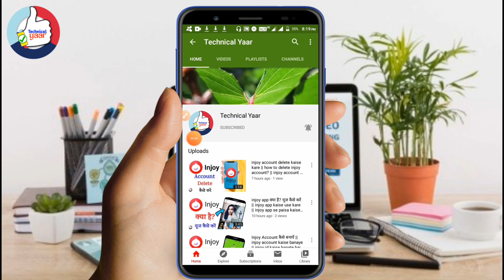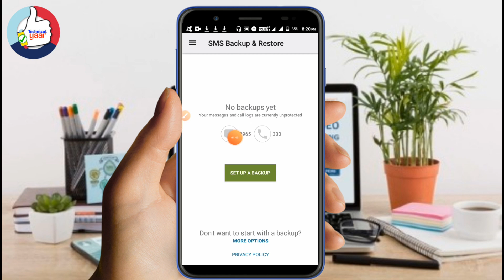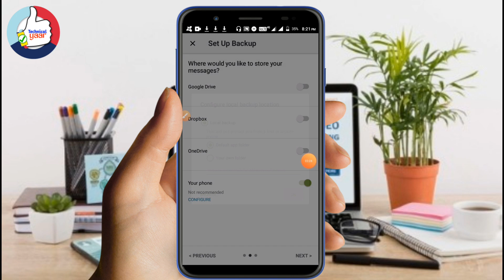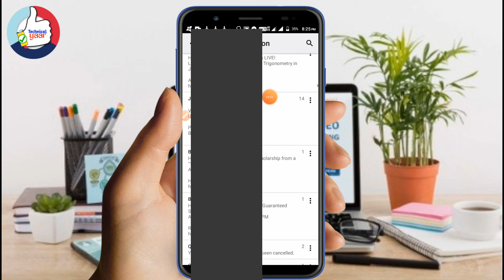सालों पहले Delete SMS अभी recovery करें//sms ko wapas kaise laye/delete huye sms ko wapas kaise laye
🔷video description ▶Bahut time pahle Delete sms recovery kaise kare sabse palhe Google play story ko open Kare aur sms recovery app ko install kare or open Kare aur sms recovery ke button par click kare apke phone se Jo bhi sms delete sms hoge wo recovery ho gayege

🤔invite code = 000C8U